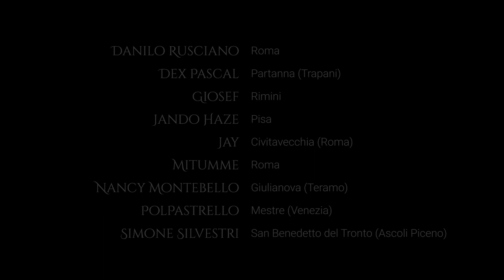NIENTE PAURA - UNITI CONTRO IL CORONAVIRUS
NIENTE PAURA, una cover di Luciano Ligabue
Uniti contro il Coronavirus, 20 marzo 2020

CREDITS

Mixato e Masterizzato da Simone Pastrello
Chitarre: Simone Pastrello e Simone Silvestri
Basso: Giandomenico Viceconte

Regia e Montaggio: Simone Pastrello e Talisman Produzioni

DONA ANCHE TU!

Segui questo link per sostenere la campagna